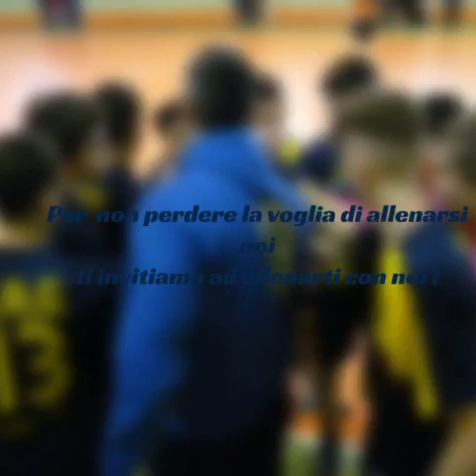Ginnastica - Associazione GS La Torre | lezione n. 1/1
L' allenatore Sharam Nari del GS La Torre propone una video lezione di allenamento da fare a casa con due differenti tipi di difficoltà.
Il video è realizzato con un particolare formato, contiene un allenamento di circa 40 minuti, con durata dei singoli esercizi e relativi recuperi. Le immagini mostrano due modalità, in piccolo il livello base, per i principianti ed in grande il livello più avanzato per chi è già allenato.